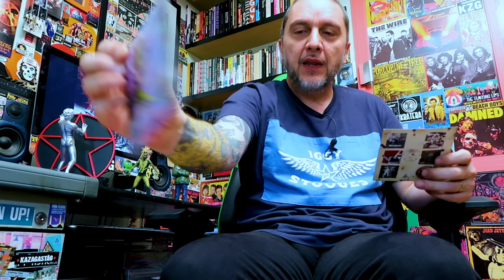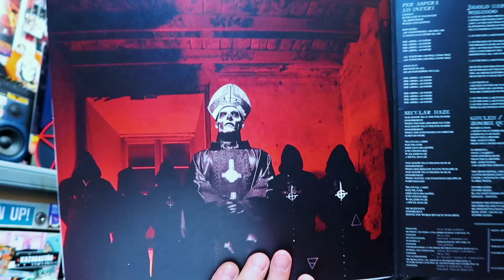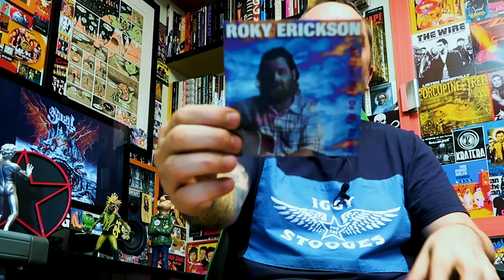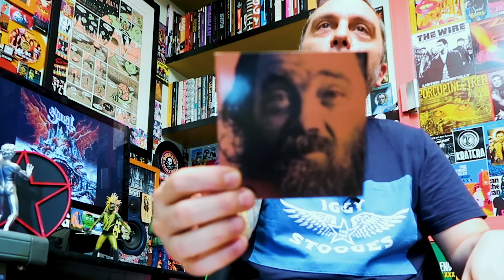GHOST - analisado por Gastão Moreira - BREVE LERO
Gastão Moreira escolheu uma banda, que apesar de dividir opiniões, tem se destacado muito nesse século: GHOST.
Os suecos já lançaram 4 álbuns e tem tocado nos principais festivais ao redor do mundo.